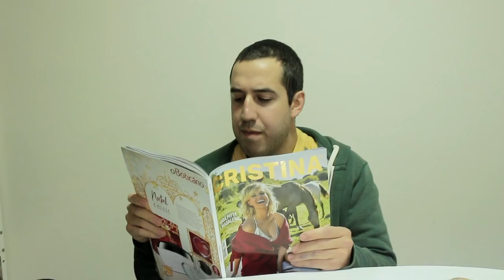ESTOU A CHEGAR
Muitos usam a expressão "estou a chegar" de forma incorreta. Não façam os outros esperar!

RECONDICIONADOS.PT
Produtos informáticos bons e baratos:

Hawkers Portugal:
Queres Óculos de Sol a preços acessíveis e e que estejam na moda?